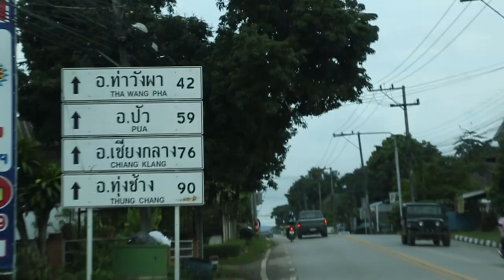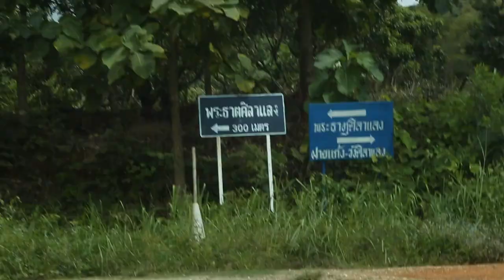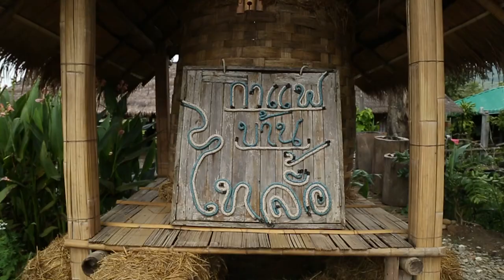ปาเตี้ยว...ดูทุ่งนาสีเขียวที่เมืองปัว Ep. 5 [2/2]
รายการปาเตี้ยว...รายการท่องเที่ยวที่ไม่หวังอะไรมากไปกว่าการได้เที่ยว

วันนี้ ออมสิน จะพาเพื่อนๆไปเที่ยวเมืองน่าน เมืองเล็กๆ เงียบสงบ บรรยากศดีๆ ที่สำคัญมีวัดสวยๆมากมาย รับรองว่าใครที่ชอบเข้าวัด ทำบุญ ชอบบรรยากาศเงียบสงบๆ ถูกใจกันแน่นอน